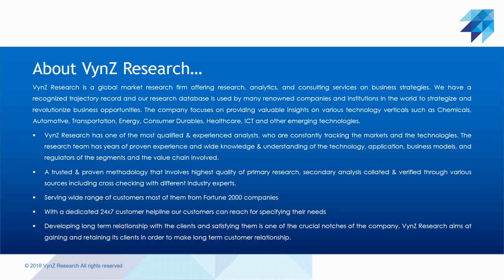Global UV Curable Resins and Formulated Products Market – Analysis and Forecast (2021-2027)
The global UV curable resins and formulated products market is expected to witness a CAGR of 9..8% during the forecast period. UV curable resins & formulated products are polymerized and cured via the energy of UV radiations. The speed of curing these resins is high. Unlike solvent-based resins, UV curable resins and designed products do not generate odors or volatile organic compounds (VOCs). When UV light is applied to printing inks, adhesives, and coatings, the technology enables fast drying and curing through photopolymerization. Methacrylate, vinyl esters, and acrylates are among the oligomers and monomers used to make these resins. The increased adoption of UV-cured coatings among various industrial applications so as to enhance customer satisfaction and compliance with the government will escalate the growth of the UV curable resins and formulated products market. The initiatives by the government to focus on clean fuel and the rising number of adoptions in fuel cell electric vehicles will further accelerate the growth of the market. Nevertheless, the stringent regulations about VOC emission in Europe and North America and increasing demand for safe, eco-friendly, and sustainable products will propel the demand for UV curable resins & formulated products during the forecast period.

Covestro successfully completed the acquisition of the Resins & Functional Materials business (RFM) from the Dutch company Royal DSM in April 2021. Covestro's range of sustainable coating resins has been significantly expanded as a result of the deal, making the company one of the world's top providers in this fast-growing industry.

The COVID-19 pandemic has resulted in reduced demand from end-use applications and verticals, resulting in a slow down for UV curable resins and formulated products market. The COVID-19 pandemic has restricted the trade and disruption in the supply of raw material, which has resulted in acute demand and supply gap for several products including UV curable resins & formulated products.

Based on chemistry, the global UV curable resins and formulated products market is bifurcated into acrylate oligomers and non-acrylate oligomers. The acrylate segment dominates the market owing to the increased prominence of light cure resins that are made of acrylates are adopted for commercial use owing to its benefits like versatility, fast curing, high resistance to corrosion, and good performance.

Asia-Pacific contributes to the significant share in the UV curable resins and formulated products market owing to emerging environmental and regulatory changes, rising consumer awareness about health and safety, and pressure from leading companies to enhance the environmental performance across the supply chain will propel the demand for UV curable resins and formulated products market in the region.